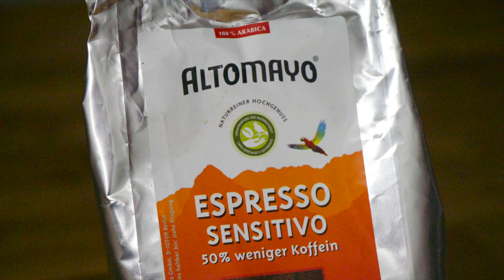Top 5 Espresso & Kaffee / LadyLandrand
Seit mehreren Wochen habe ich mich durch sehr viele verschiedene Espresso & Kaffeesorten probiert!
Und zeige Euch heute meine Lieblinge aus dem Biobereich!
Sorten:
- Espresso, Feinste Creme, Bioladen, Gut Wulksfelde, 4,65€
- Espresso, La Selva, entkoffeiniert, Gut Wulksfelde, 7,49€
- Kaffee, "El Salvador", entkoffeiniert, Gut Wulksfelde, 4,49€
-  Altomayo, Espresso Sensitivo, 50% weniger Koffein, Gut Wulksfelde, 4,79€
- Espresso, Maya, Kaffeerösterei Hamburg, Gut Wulksfelde, 5,90€

Bitte beachte:
- Kaffee & Espresso ist eine Geschmacksfrage, jeder favorisiert einen anderen Geschmack und hat andere Vorlieben

- Ich bereite meinen Kaffee oder Espresso immer im Köcher zu. Das schmeckt mir am besten ;)

- Alle Sorten die ich zeige sind Bio & Fairtrade

- Keine Espresso- oder Kaffeesorte wurde von einer Firma zur Verfügung gestellt!

Andere Videos rund um Kaffee

Schon gesehen?

Transparenz:
Produkte die mir zum ausprobieren zugesendet wurden!
** Eyeshadow-Palette 01, Dr. Hauschka
**Lidschatten Quattro, Indian Dream, Lavera

Ich trage im Video:
Wangen: Sassy Salmon Blush, Benecos + Blush Trio, Dr. Hauschka. Chorus LE
Lippen: Primrose, Alverde, Nr. 52
Augen: **Lidschatten Quattro Indian Dream, Lavera +  Lavera Mascara + Benecos Kajal black -**Dr. Hauschka Palette 01
Gesicht: Sante CC-Cream + Benecos Powder Matt, Porcellain,  Sante Concealer light 01
Cardigan: H&M
T-Shirt: Hess Natur
Top: Vero Moda

Alle anderen Produkte sind
von mir selber gekauft und sind NICHT von Firmen zur Verfügung gestellt!

Folgt mir.

Einen wunderschönen Donnerstag
LadyLandrand